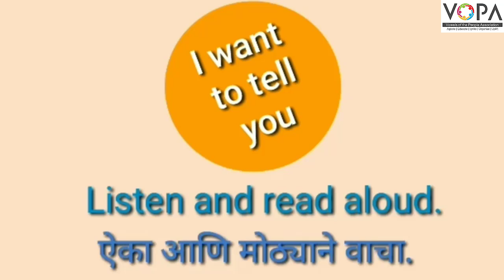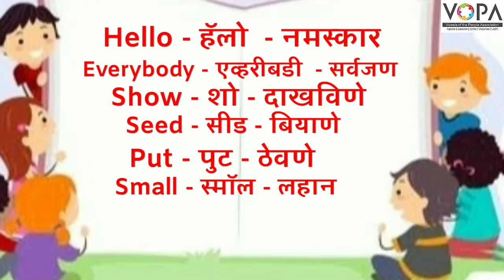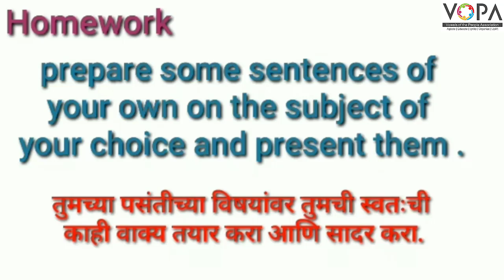4th | English | I Want Tell You | V2 |V-School